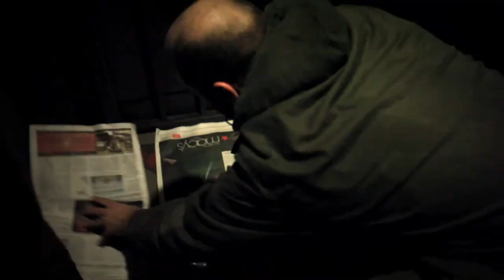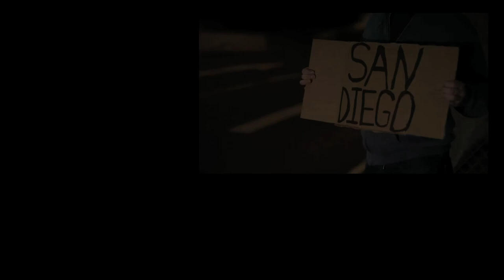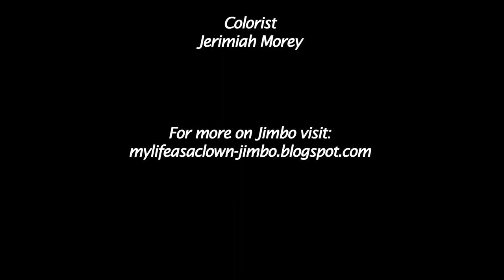A Stand Up Guy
Sometimes falling down is the best way to stand up.

Directed by Sarah Rose Bergman
Written and Produced by Sarah Rose Bergman and Sara Mattison

Featuring 2 of today's rising comic talents, Ron Babcock ("Last Comic Standing") and Lizzy Cooperman ("MTV's Most Valuable Players", "The Late Late Show With Craig Ferguson")

Cinematography by: Devin Doyle
Edited by: Jacob Medendorp
Color by: Jerimiah Morey
Music Department: Mike Ransom, Summer Rose, and Sarah Rose Bergman